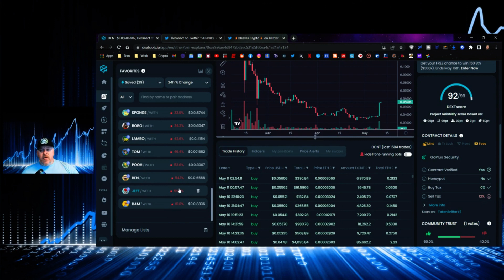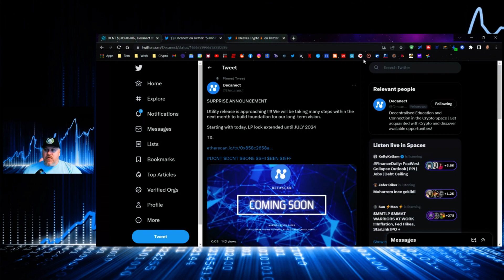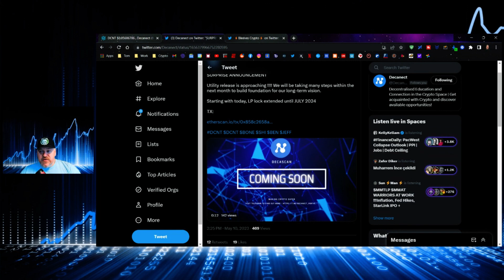DECANECT LAUNCHING DECASCAN, CRYPTO AI TOKEN SNIFFER! DECA AI ERC20 $DCNT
🪙 Decanect Contract: 0x4ce4c025692b3142dbde1cd432ef55b9a8d18701

🪙 ERC-20 Wallet: 0x73AecB5546F285A4Ec5bbcc21097d6739479Fa4F
🪙 Terra Luna Wallet: terra1ecl4l7yp5cqzgl0hdrlxp8lwjrr6epdv43scsc